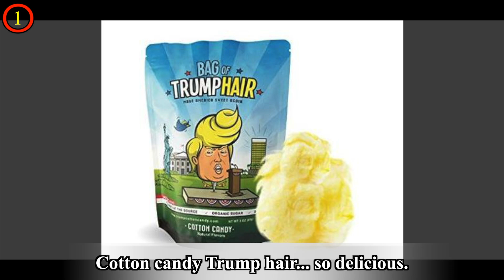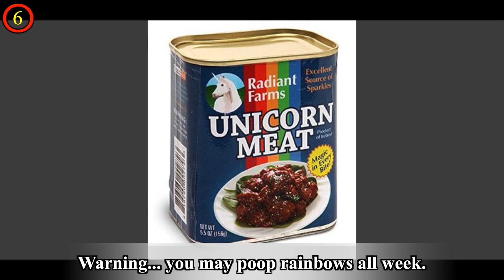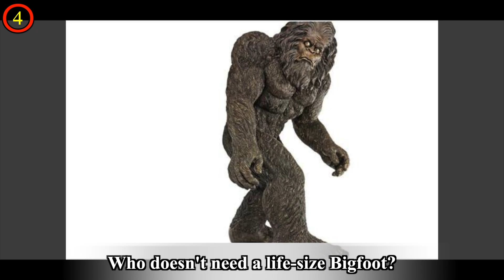Funny Things You Can Actually Buy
We can probably all agree that Amazon is awesome. Before Amazon, you actually had to GO TO A STORE TO BUY STUFF. The very idea! Back in 1995, Amazon went online as a bookstore. The company grew, and even thrived after the dot-com bubble burst in the early 2000s, adding product after product to its available selection. Today you can get anything you need delivered right to your doorstep, whether it's diapers, groceries, a birthday present for your kid's friend or that Himalayan salt lamp you never knew you needed. Feeling lonely? Order "the boyfriend pillow," shaped like a man's arm in a dress shirt. Last-minute need for a cow-head mask? Amazon's got it. Coolio's cookbook? Check! There's no end to the gag gifts you can buy, too. Finger puppets shaped like tiny hands. Something called "unicorn meat." Two pounds of lemon-flavored Starburst candy. Hissing cockroaches. Yodeling pickles and fake eyelashes -- for your car. Amazon's got it all! And if you're a Prime member, you may be able to get that certain special item the very next day.  So forget books, you need to see all the crazy amazing stuff you can buy RIGHT NOW on Amazon. We've rounded up the most hilarious items in this weirdest things you can buy online. Share your thoughts with us in the comment.

💖💖MUSIC💖💖

[Elite Syncopations] - E’s Jammy Jams

(2:36)

(4:08)